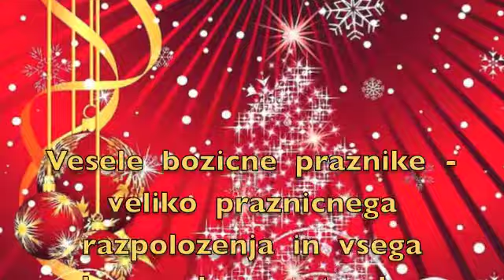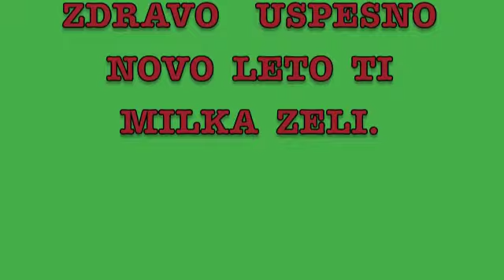BOZIC ZA MOJE PRIJATELJE